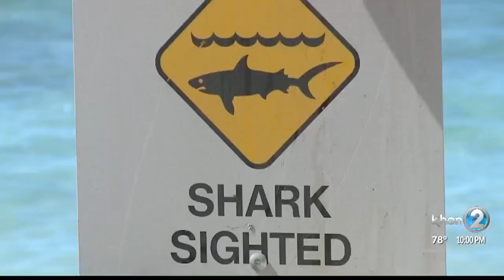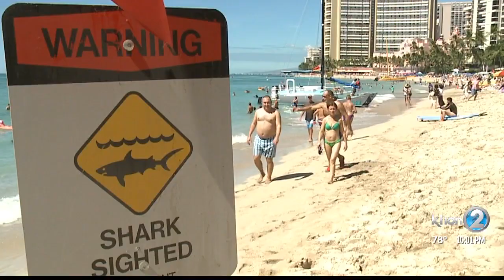A rise in nearshore shark sightings, and here's why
Sharks come in shore for a number of reasons including to feed and spawn.